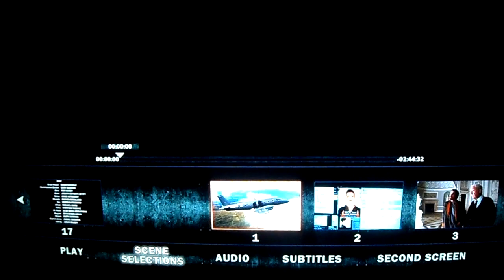Batman el caballero de la noche asciende (TDKR) Blu-ray menu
Que tranza hijos aqui les traigo este video del menu de batman, la verdad esta pelicula me encanto muy buena.
Esperamos y les guste

COMPARTANLO CON SUS AMIGOS,VECINOS, TIOS,PRIMOS,COMPAÑEROS CON LOS QUE QUIERAN PARA QUE MAS GENTE VEA NUESTROS VIDEOS, SE AGRADECE